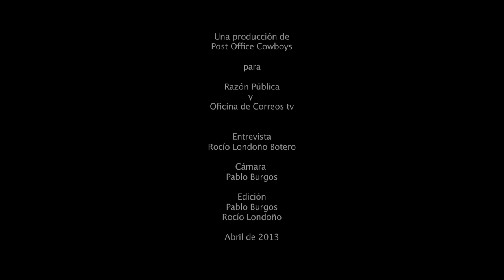Dario Fajardo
La concentración de la tierra y las particularidades de la problemática agraria del país.